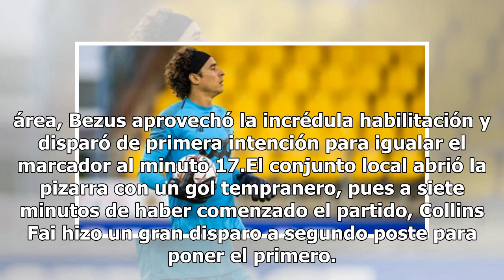Memo Ochoa falla y pierde racha sin recibir gol con Standard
Guillermo Ochoa terminó con la buena racha sin recibir gol en la Liga de Bélgica tras 'regalarle' la anotación del empate a Roman Bezus durante el partido Standard Lieja vs Sint-Triuden de la Jornada 5.El mexicano cometió un error garrafal al realizar un mal saque de meta y mandar la pelota fuera de...